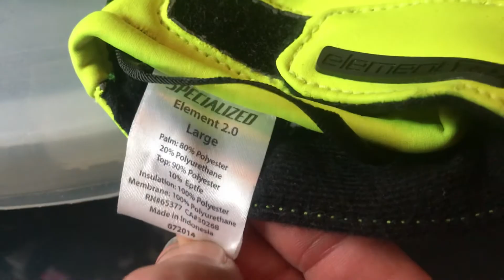Best Cycling Cold/Wet Weather Gloves Ever!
Warmest gloves I have used.

Keep drier longer too!

Sadly discontinued so shop around!